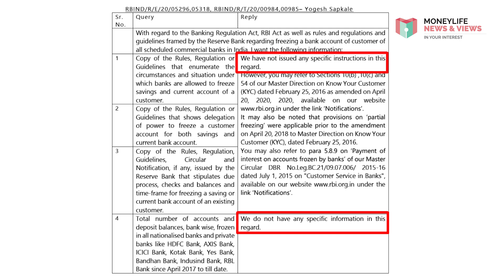Should Banks Be Permitted To Freeze a Running Bank Account, for KYC?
Are banks following archaic rules when freezing accounts for non-compliance with KYC norms? Watch this week’s video, as Sucheta Dalal explores three cases in which bank accounts were frozen under the misguided pretenses of non-compliance with KYC norms.